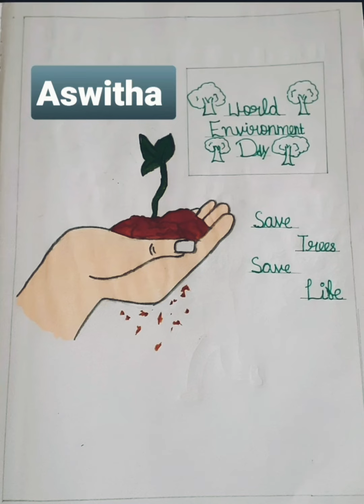Happy Environment Day to all Dears 🌳🌳🤝🤝